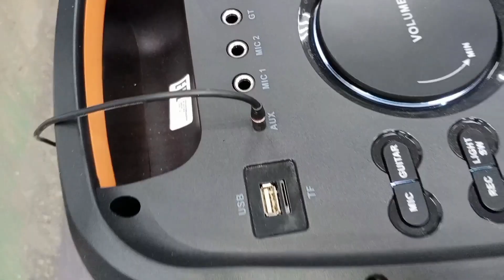🔥 Настроение супер, когда рядом есть ELTRONIC 🔥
Заказы оборудования и консультация 24/7
WhatsApp, Viber, Telegram

Отправляем в регионы по предоплате с полной проверкой колонки, пульта, микрофонов и высылается трек номер для отслеживания.